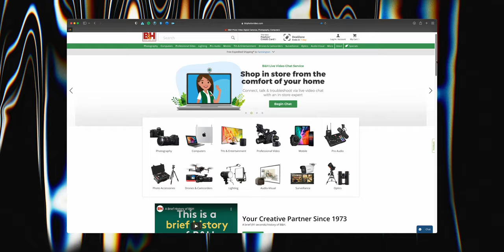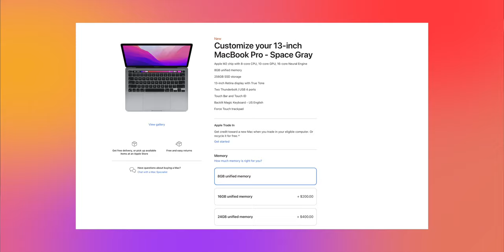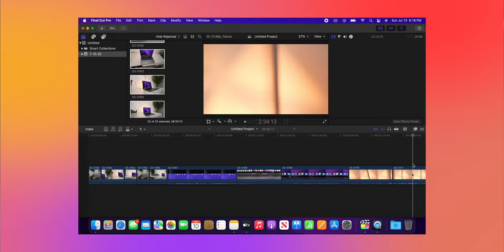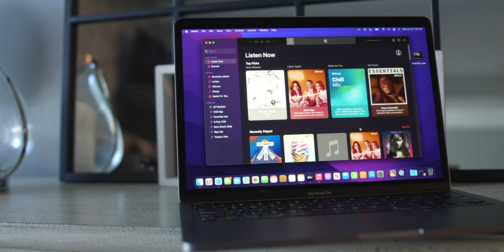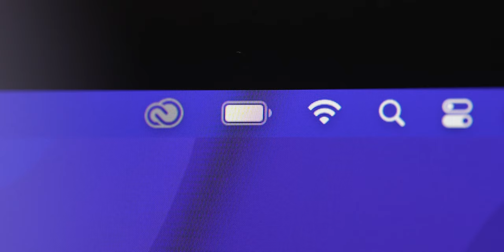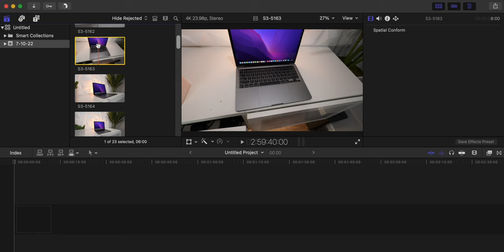MacBook Pro M2 Review - MAKE THE RIGHT CHOICE! [2022]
These are 5 things you MUST KNOW before buying a 13" M2 Macbook Pro.
Music Created By @Iamrevolution